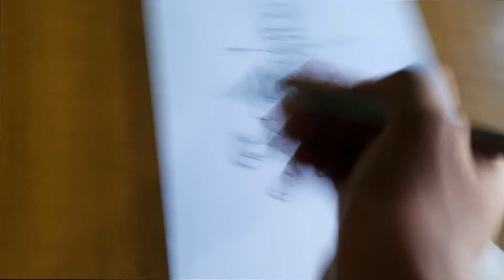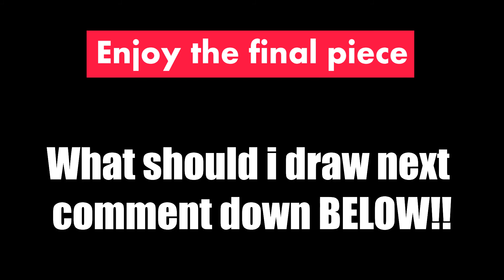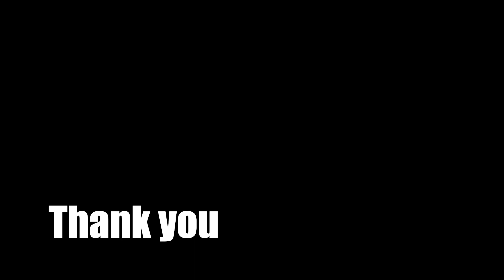I made an artwork of **Billie Eilish** | Kelp arts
If you have any suggestions about what should I draw,feel free to leave those in the comment section below!If you like this video please hit the LIKE button and SUBSCRIBE to support me and make sure to turn on the notification BELL icon.THANK YOU guys for watching this video!!byeee:)

THANK YOU GUYS FOR WATCHING...DUH!!